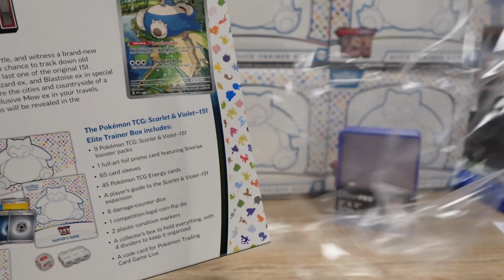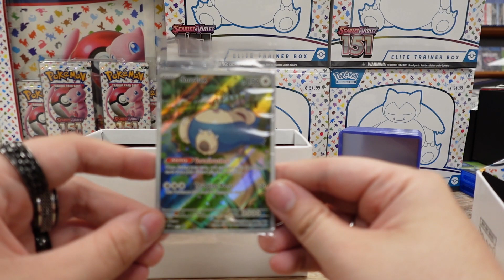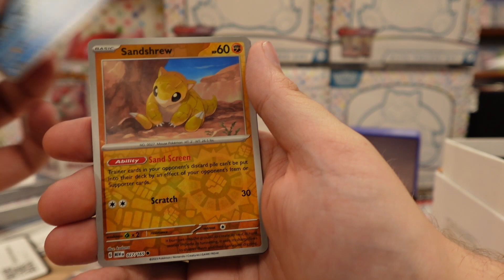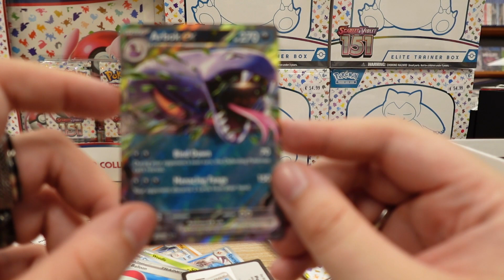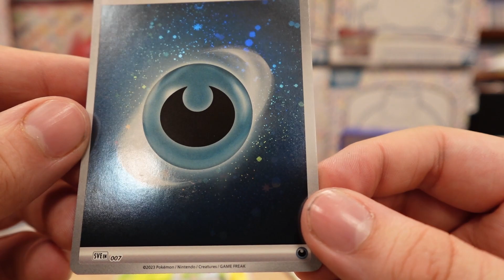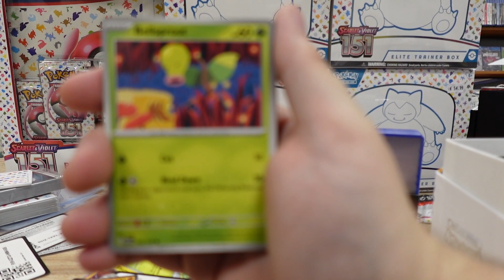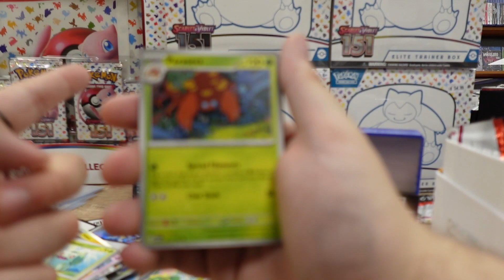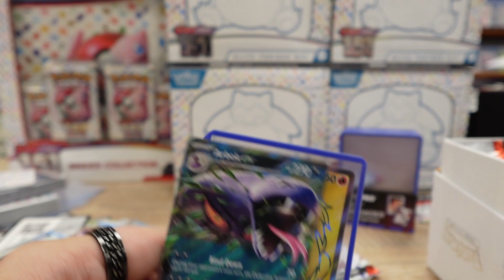Pokémon Scarlet & Violet 151 Elite Trainer Box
In deze video openen we een Pokémon Scarlet & Violet 151 Elite Trainer Box, hoe tof vinden jullie deze set en wat zijn jullie beste pulls tot dusver?